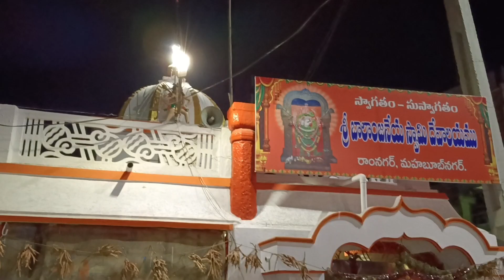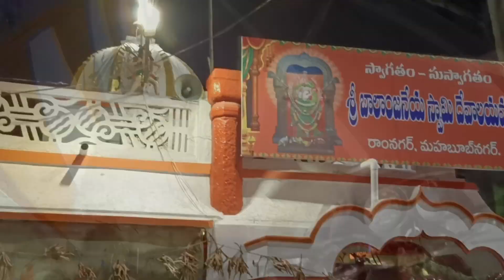@పాలమూర్_హిందూ_బద్రు కీళ్ల ఘనపూర్ కోట గురించి చిన్నా చిన్నా విహాయలు full entertainment